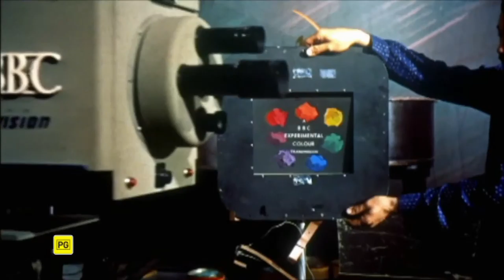In Their Own Words: Great Thinkers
Don't miss the intriguing and thought-provoking series In Their Own Words: Great Thinkers - 6.30pm every Monday night, only on Foxtel​ Arts!